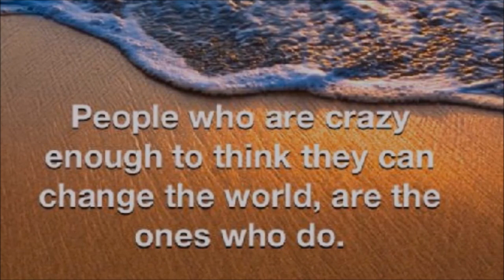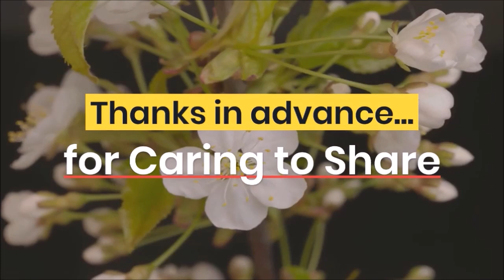Mindset Master's 7-Day Challenge to a New World?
Ep 61 One World in a New World with Michael Vukelic - Author, Mindset Master

This is truly an apocalyptic chat about our reality that's jam-packed with deep understanding, full of shared-wisdom worthy of your attention.

Michael references a traumatic childhood that inspired him to ask questions about life, especially why some succeeded and others didn't. Many years later, as an engineer in the aerospace industry, his work with metallurgy led him to some insightful realizations.

Michael recounts that he felt there was always something to learn, that there was always a special gift. He shares that in the early ego days, it was all about the money because he grew up poor. He relates a heart-wrenching story no parent wants to face.

He relates he'd had enough of being 'controlled' by a company, job and unfulfilling work, even though it paid well and had great benefits. Our exchange about change, being inspired from within is very insightful for navigating life and realizing your dreams.

Then we launch into the deep stuff, chatting creating new neuropathways to divine intelligence. The stream of consciousness that ensues between us is replete with ancient awareness, that in order to ascend from circumstances, the pain of suffering initiates a quest for freedom. Michael's explanation of how he took choice to the new levels might reflect your own views.

The two of us continue sharing stories and understanding that incorporates some eloquent examples of how this awareness allowed each of us to live more connected and open to flow. Our conversation triggered one of his memories, a visitation from his mother in the middle of the day, a few days after his mother's death. His experience was profound and you'll enjoy his story.

How do you open to this kind of life? Michael admits, the key is in the listening (to the video). This is a great conversation for the seeker of change or realigning your life with more joy. Michael's title of 'Mindset Master' becomes evident in our deepening of this conversation to sharing very intimate levels of self-awareness.

If you like 'heady' stuff, you'll love this apocalyptic chat. Thanks for your patronage. We'd love your comments, subscription and/or sharing, too.

Connect with Michael on LinkedIn:

Michael's Books -
Let Go of the Sh*! Show
Let Go of the Sh*! Show Workbook

Zen's Story. Stubbing My T.O.E. on Purpose